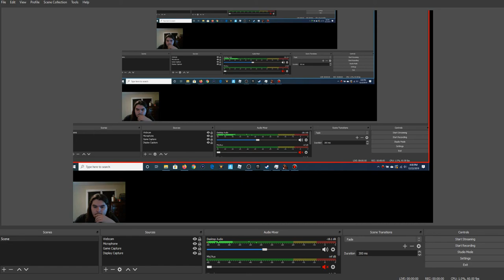I'm streaming come join/Help ME! No longer live